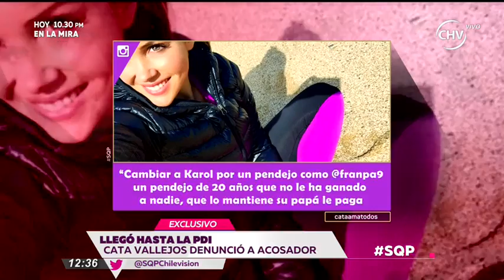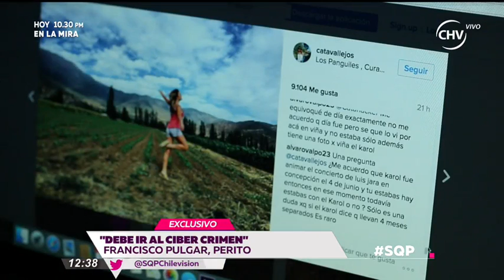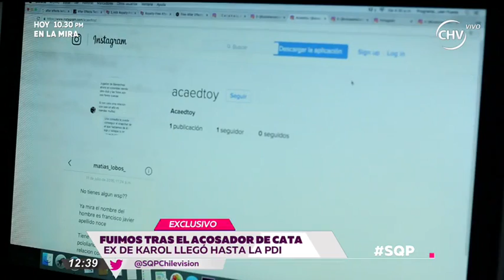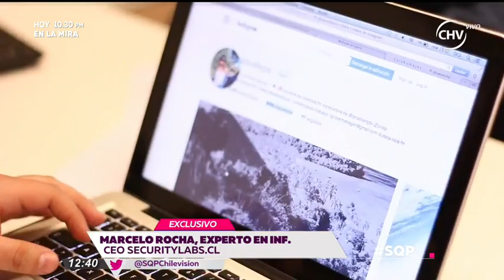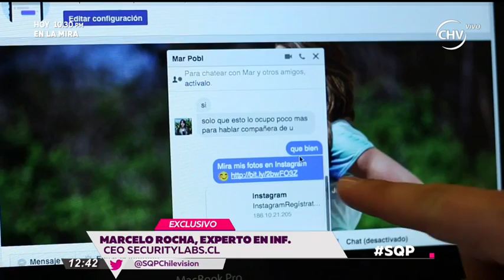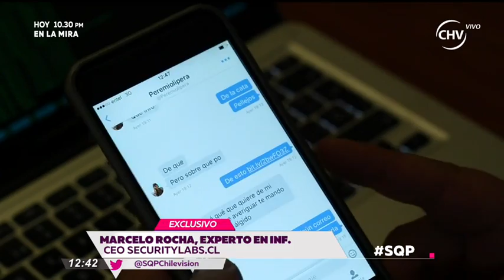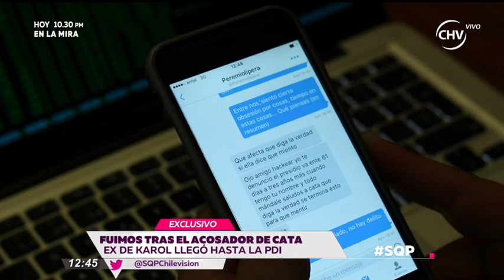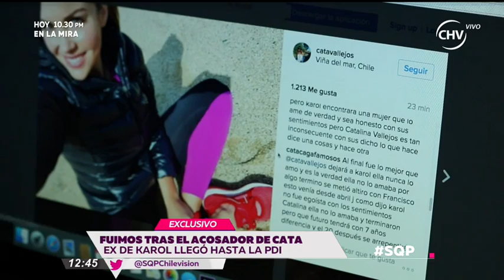Cata Vallejos realizó denuncia a la PDI por acoso virtual - SQP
Catalina Vallejos es la protagonista de esta historia, desde hace algún tiempo vive una desagradable situación y es que cada vez que ella utiliza sus redes sociales es víctima de comentarios mal intencionados provenientes de cuentas falsas.